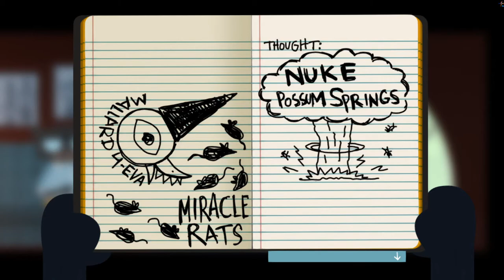Night in The Woods - Weird Autumn (Part 7)